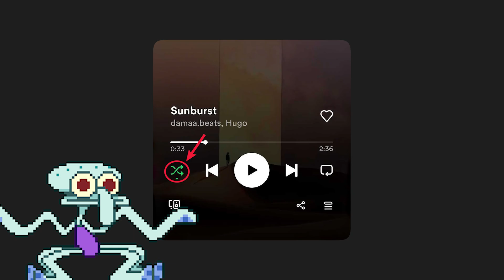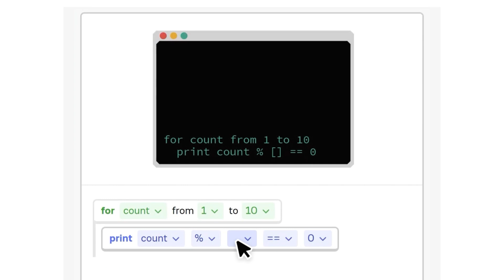Why Spotify Shuffle Doesn't Work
Spotify is a digital music service that gives you access to millions of songs.

📃 Topics Covered